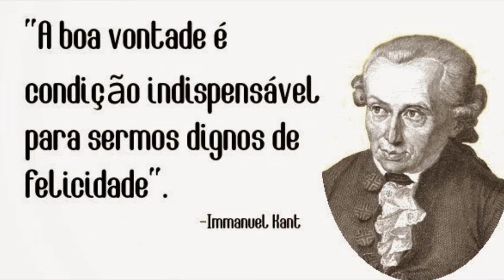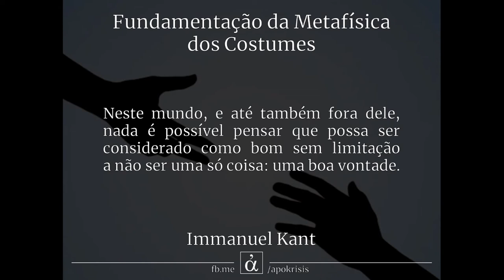KANT - Desejo Boa Vontade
Um animal
Segue preso
À sua sina

C/ Os seus instintos
Busca sexo
E comida

Mas no humano
Pra ser livre
Em sua vida

Quer  liberdade
só liberta
Quando escraviza
Oh meu desejo
Eu desejo te controlar
Ah minha vontade
Tem boa vontade pra me guiar

Oh meu desejo
Ah minha vontade
Somente a razão
Sobre o dever
Sabe dizer
Qual o valor da intenção